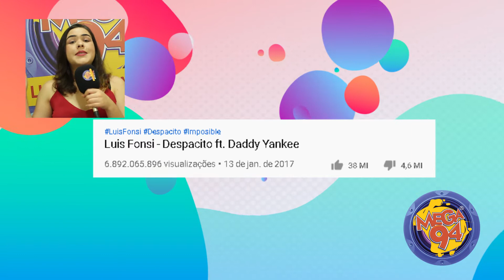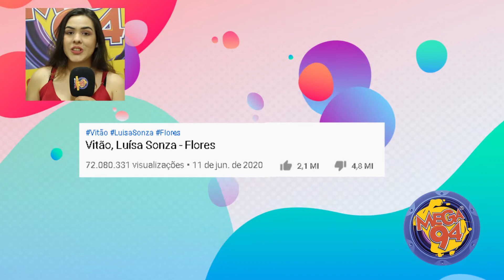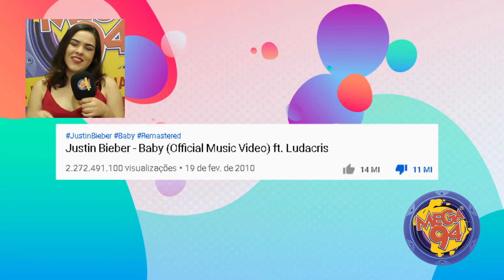TOP 5 VÍDEOS COM MAIS DISLIKES 👎👎 - Rádio Mega 94 FM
Confira quais são os vídeos com mais Dislikes no YouTube!